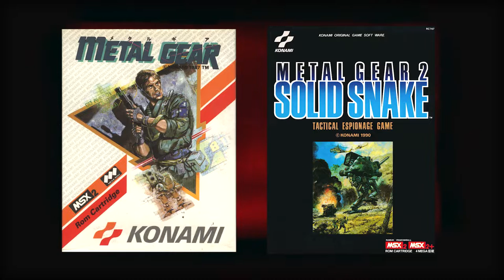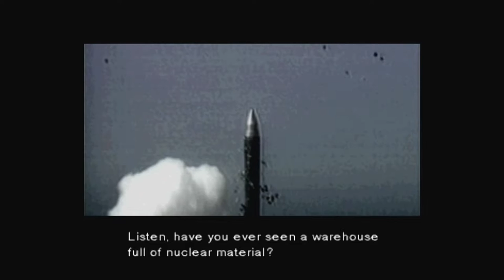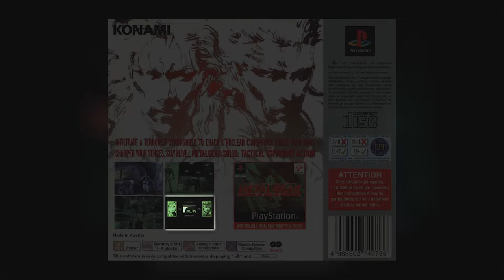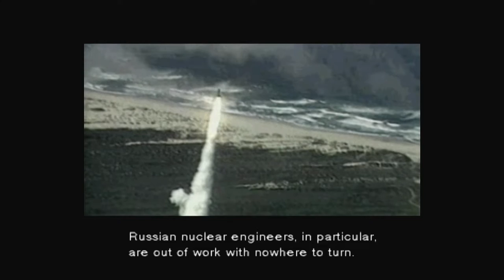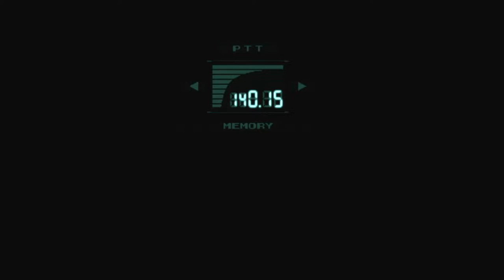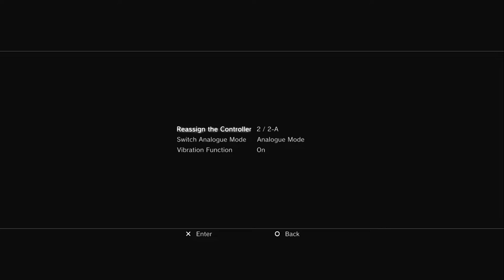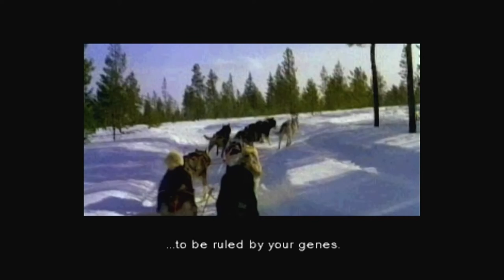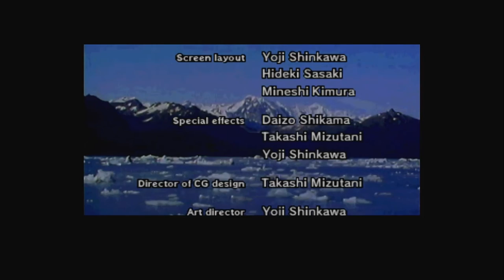The Highs and lows of Metal Gear Solid (1998)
We look back on a classic game, Metal Gear Solid. From a more modern perspective. To see how the linchpin of the Metal Gear franchise holds up today. So join me in this lengthy review.

thumbnail create by yours truly.